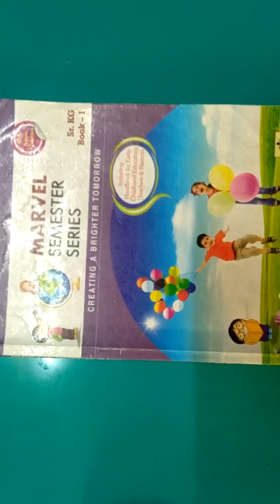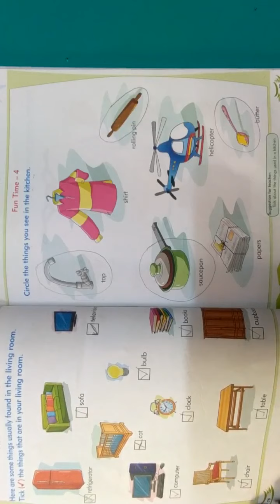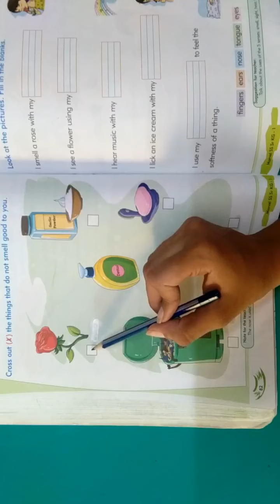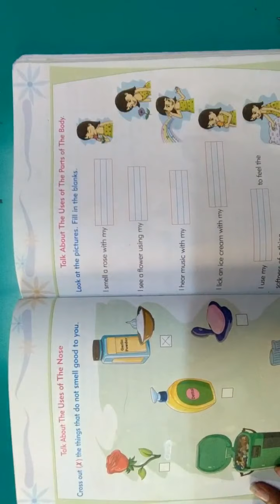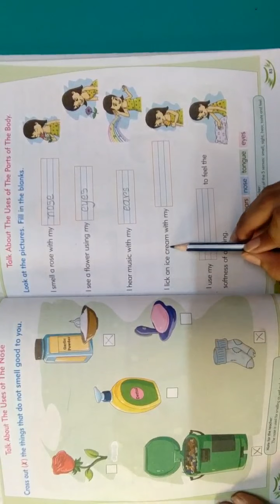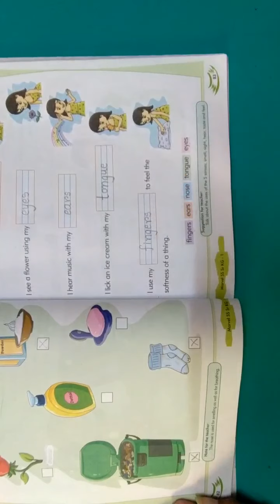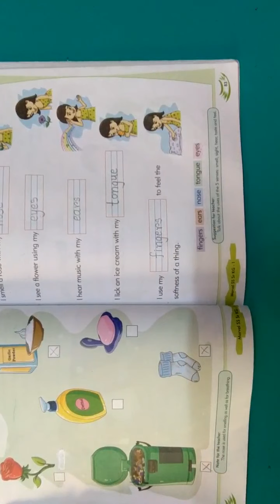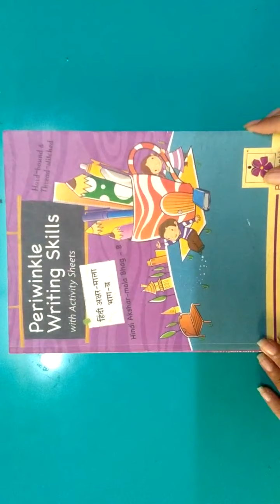EVS + HINDI [UKG]